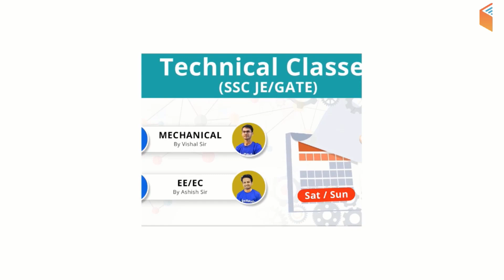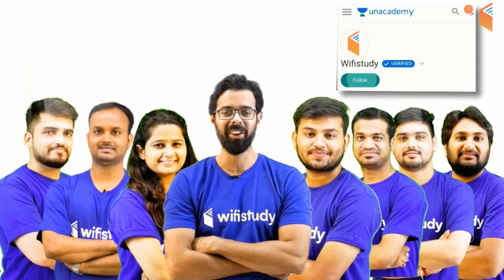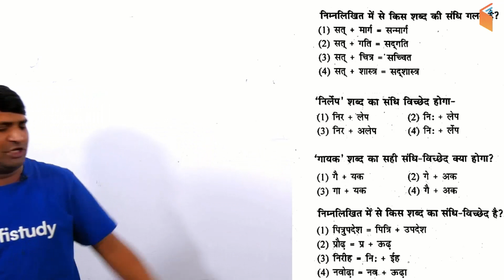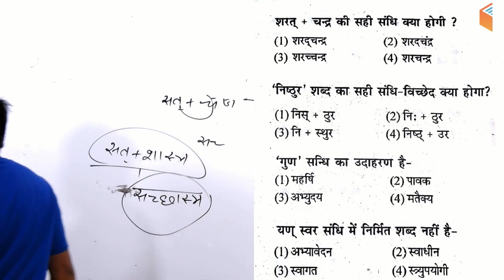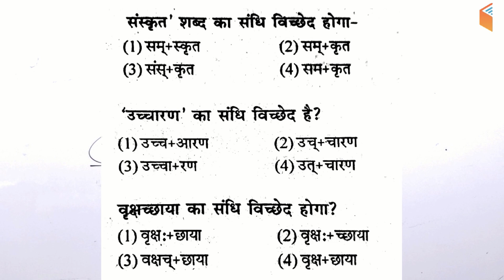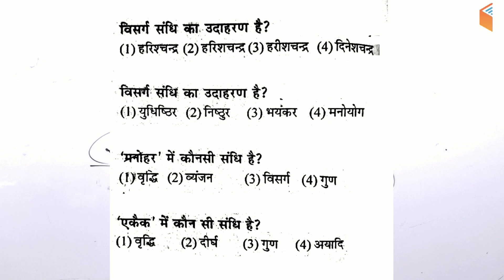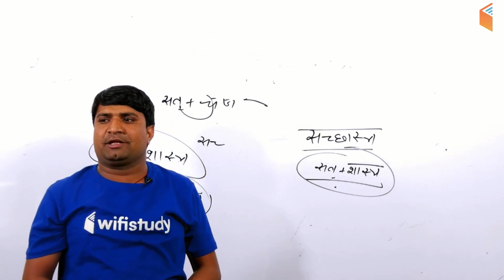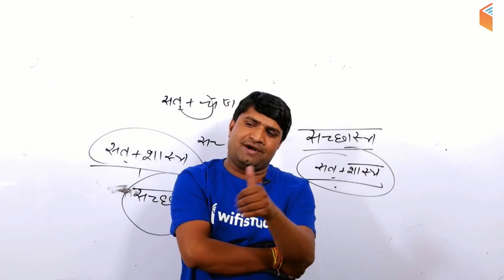12:00 AM - UP Police 2018 | Hindi by Ganesh Sir | संधि के महत्वपूर्ण प्रश्न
Morning Shows:
5:00 AM - Current Affairs Quiz Show by Bhunesh Sir
8:00 AM - Current Affairs Show by Bhunesh Sir
8:45 AM - Vocabulary Show by Bhunesh Sir

RRB ALP CBT-2 (Part-B) Crash Course:
6:00 AM - Mechanic Diesel by Ramveer Sir
7:00 AM - Fitter by Ramveer Sir

अब SSC Steno दूर नहीं:
9:00 AM - English by Sanjeev Sir

RRB ALP CBT-2 (Part-A) Crash Course:
9:00 AM - Basic Science and Engineering by Neeraj Sir
10:00 AM - Current Affairs by Bhunesh Sir
10:15 AM - Reasoning by Hitesh Sir
11:00 AM - Maths by Sahil Sir

RPF (SI & Constable) Crash Course:
12:00 PM - Reasoning by Deepak Sir
1:00 PM - General Awareness by Shipra Ma'am
2:00 PM - Maths by Sahil Sir

UPSC CDS (I) 2019:
3:00 PM - English by Harsh Sir
4:00 PM - GK by Sandeep Sir

अब Patwar दूर नहीं:
3:00 PM - Maths by Sahil Sir
3:30 PM - History by Praveen Sir
4:00 PM - Hindi by Ganesh Sir
4:30 PM - Geography by Rajendra Sir

अब CGL/CPO/IB दूर नहीं:
5:00 PM - English by Harsh Sir
5:30 PM - Reasoning by Deepak Sir
6:00 PM - GK by Shipra Ma'am
6:30 PM - Maths by Naman Sir

अबकी बार English पार:
7:00 PM - English for All Competitive Exams by Sanjeev Sir

RAS Mains 2018:
6:00 PM - Ethics by Pushpa Ma'am
7:00 PM - History by Praveen Sir
8:00 PM - Hindi by Ganesh Sir
8:30 PM - English by Harsh Sir

अब SSC GD दूर नहीं:
8:00 PM - Reasoning by Deepak Sir
8:30 PM - Hindi by Ganesh Sir
9:00 PM - GK by Sandeep Sir
9:30 PM - Maths by Naman Sir (Mon-Wed)
9:30 PM - English by Sanjeev Sir (Thu-Fri)

UP Police Constable Crash Course:
10:00 PM - Reasoning by Hitesh Sir
10:30 PM - Maths by Naman Sir
11:15 PM - GK by Sandeep Sir
12:00 AM - Hindi by Ganesh Sir

Technical Classes (SSC JE/GATE) Sat / Sun:
12:00 PM - Mech by Vishal Sir
7:00 PM - EE/EC by Ashish Sir